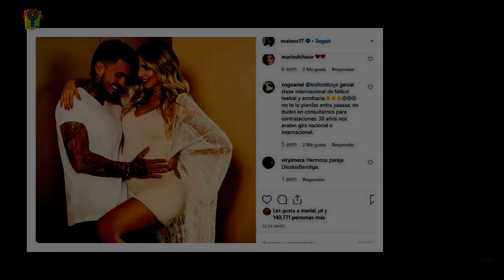Melina Ramírez cuenta cómo se lleva Mateo Carvajal, luego de separación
Ramírez, que pasó el peor oso de su vida en el Canal RCN, habló de su relación con Mateo Carvajal en la revista Don Juan,donde ella y Carolina Cruz fueron las primeras portadas de la primera edición especial del Mundial Qatar 2022. (Vea también:  Carolina Cruz contó si era celosa con Lincoln Palomeque y si está en busca de novio)